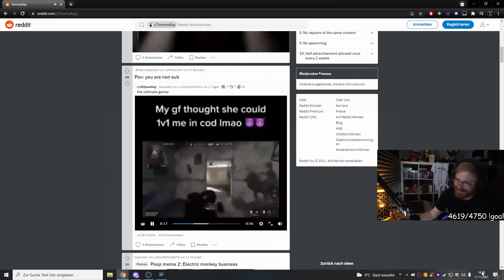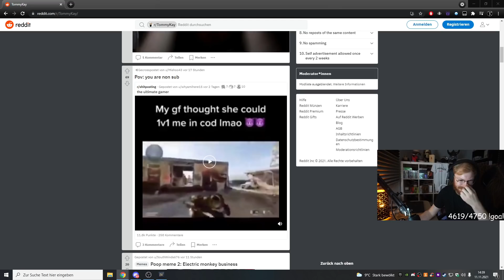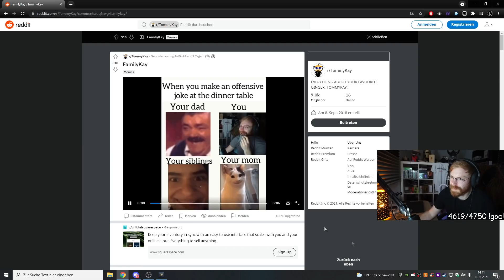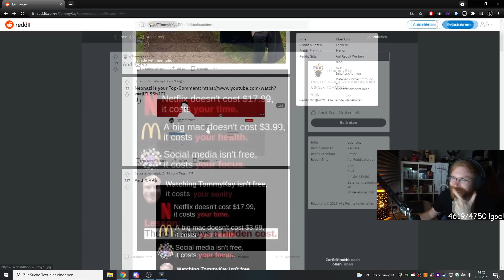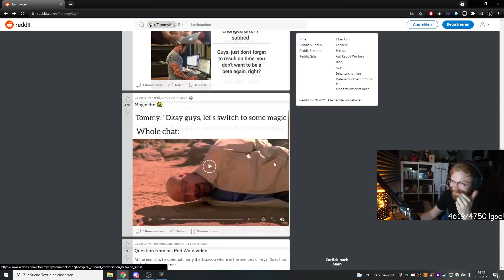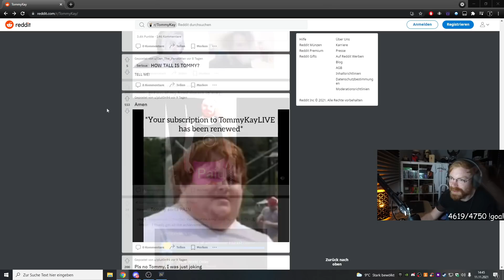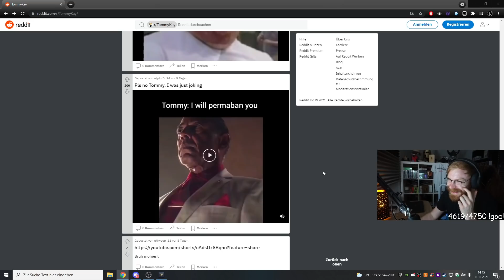THESE MEMES ARE ACTUALLY FUNNY - TommyKay Reacts to His Subreddit #4